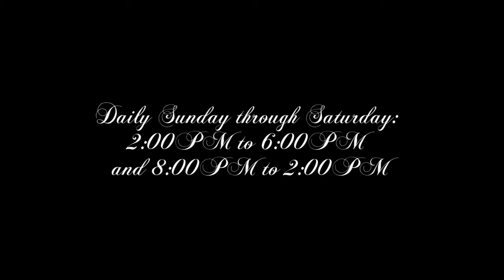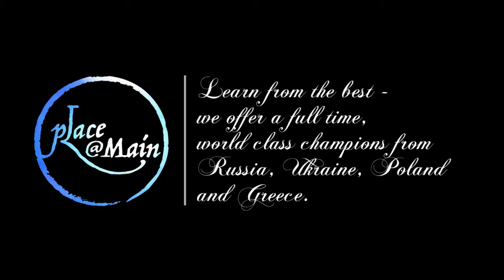Maksim Belozerov.Ballroom dance promo